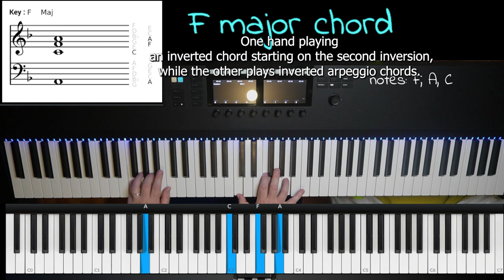How to play F MAJOR chord for Piano / Keyboard #4- Inversion in chords and arpeggio Intermediate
In this lesson we will keep on developing of playing different things on each hand.

While playing the full chord in one hand, the other hand will play arpeggio.
There is also a little twist - On the second time we play this we start on the second position on the left hand(the right hand states the same) so that every hand is playing the chord differently.
I recommend following after the notes in the video so you can see what each hand is playing.

chord F major have the notes F, A, C notes
The interval between F and A is 2 tones.
The interval between A and C is 1.5 tones.
These intervals are what make this chord a major chord.
I recommend checking out the rest of this series so you can practice the  major chords in different ways on the piano / keyboard.

Root position - This is the first state of the chord. In this state the first note gives the chrd it’s name.

First inversion - The second state of the chord. In F major, the chord starts with the second note -   A

Second inversion - The third state of the chord. In F major, The chord starts with the third note -C.

When you start the chord with a certain note and want to play it in an inverted closed state, after the first note you continue to the next note. In F major you start with A and the next note will be C and after that F. If you start with the second inversion the first note is C followed by F and A.

Every video has the chord written on the left hand side, to allow you to follow what is happening.
There is also a virtual keyboard showing in blue the notes that are being played. I recommend following the above.
I also recommend following the fingers I am using o play the notes, so you could keep the right fingering so that your hand can move freely on the piano / keyboard.

My music gear:
Push 2 - Ableton
Audio interface - Motu m4
Condencer microphone - Rode nt 1A
88 keys midi keyboard -Komplite Kontrol s88 by native instruments-
MPE midi controller keyboard - K-board pro 4 Keith McMillen
MPE- guitar midi controller - Artiphone instrument 1
Vocal Processor pedal - Boss VE-20

Other midi controllers that help on live shows on stage:
Korg nano pad 2
Midi Fighter Twister DJ tech tools
Midi foot controller FCB 1010 Behringer

Other great gear I use.
Usb hub that really work well -Acasis 10-port USB 3.0 hub

Check my stores:
zazzel-